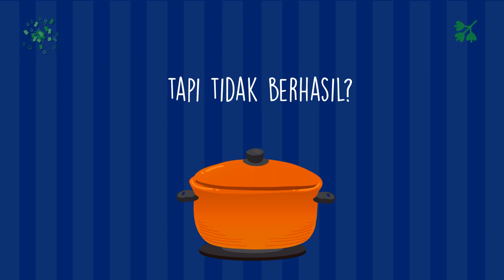Jasa Video Website Resep Makanan Ikan Bakar, Selat Solo, Serundeng, Ayam Bakar,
Jasa Edit Video Promosi / Jasa Video Website Resep Makanan Ikan Bakar, Selat Solo, Serundeng, Ayam Bakar, atau

Daftar Isi
00:00 - Cara Edit Video Iklan Lapis Legit, Tips Konten Lawar Bali, Tips Iklan Rujak Cingur
00:10 - Contoh Iklan Promosi Resep Makanan Nasi Goreng, Gado-Gado, Sate Padang, Nasi Campur,
00:30 - Contoh Video Promosi Resep Makanan Nasi Uduk, Rawon, Sate Kambing, Martabak,
00:40 - Contoh Konten Branding Resep Makanan Sate Padang, Pecel Lele, Es Teler, Rujak,
00:50 - Resep Makanan Sop Buntut, Rujak, Ikan Bakar, Mie Goreng,